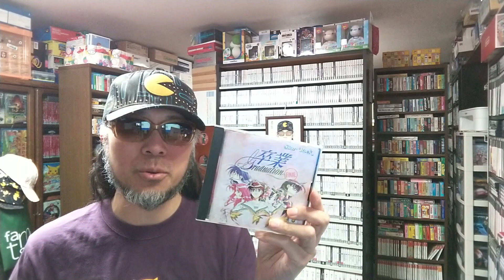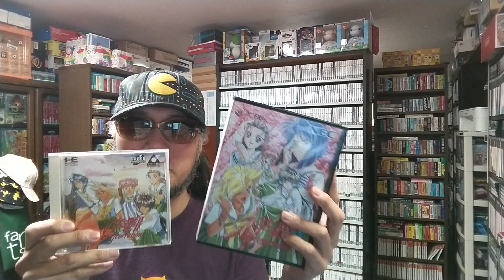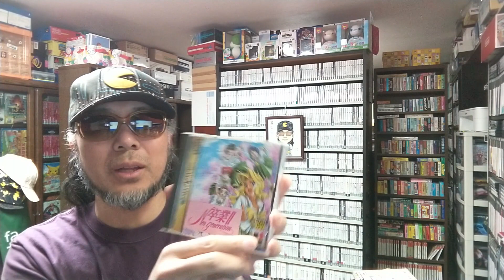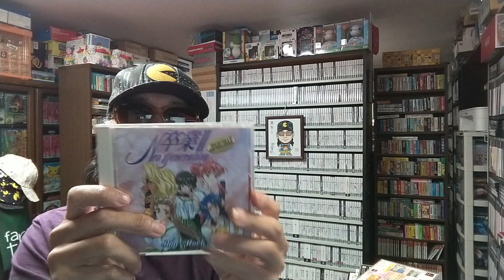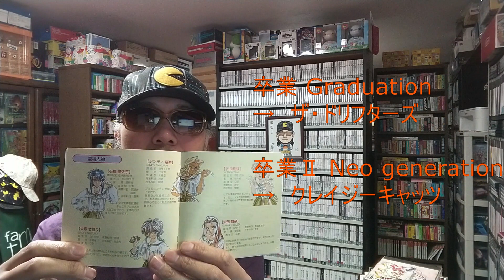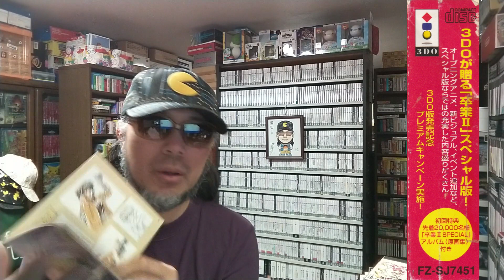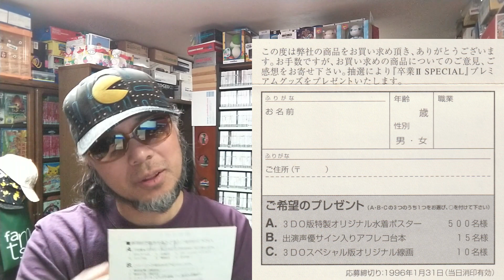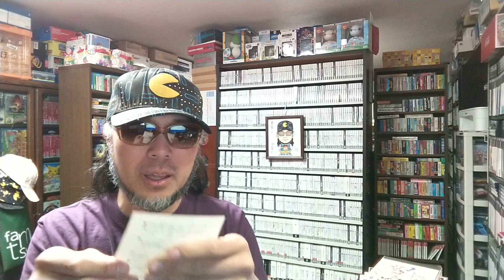スペシャルなのでプレミアムキャンペーンが実施されて、３ＤＯ版ならではのプレミアムグッズを抽選で貰えたみたいです。【卒業Ⅱ SPECIAL】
非売品情報をまぜっかえします

○引用元

『卒業Ⅱ SPECIAL』
帯、取扱説明書、アンケートハガキ

○note
ゲームコレクター・酒缶｜note